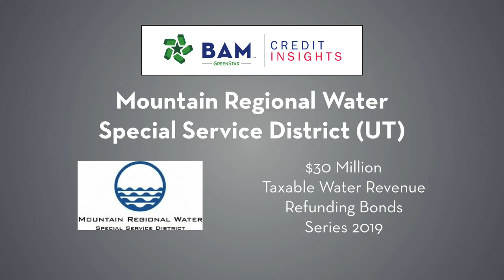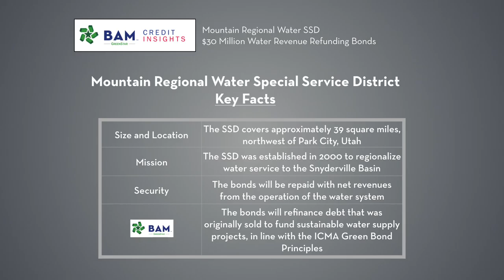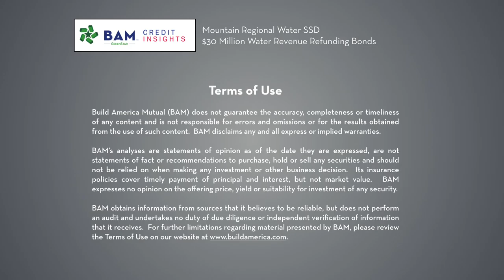Financing Sustainable Water Projects in Mountainous Terrain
The Mountain Regional Water Special Service District outside Park City, Utah, is selling $30.2 million of water revenue bonds to refinance debt that originally paid for improvements to the water supply system in this challenging service area. The bonds carry the BAM GreenStar designation because the financed projects align with the ICMA Green Bond Principles.